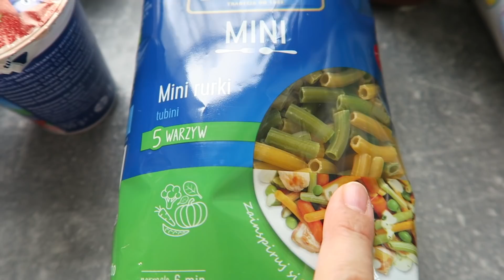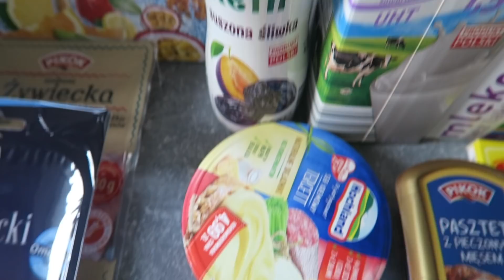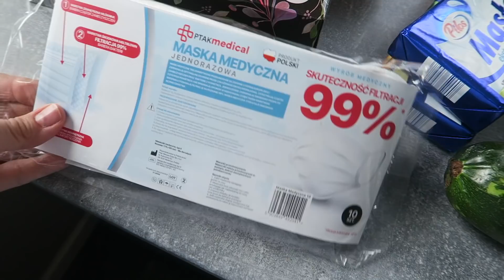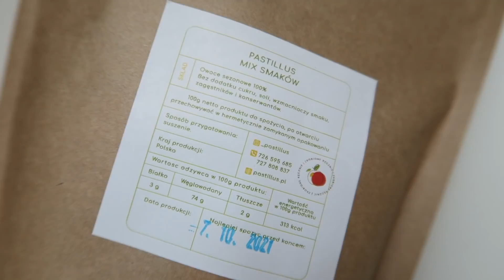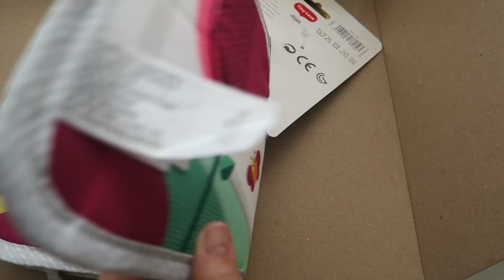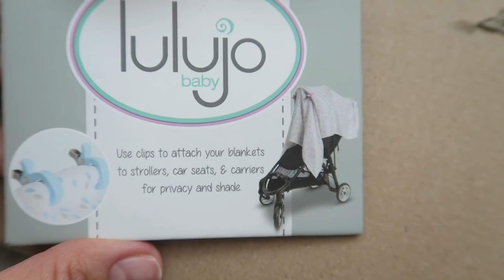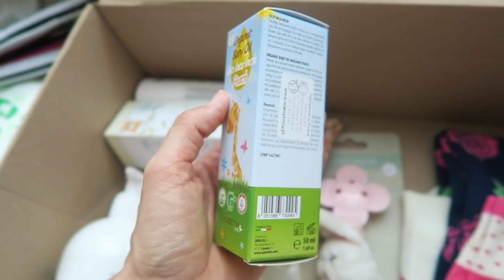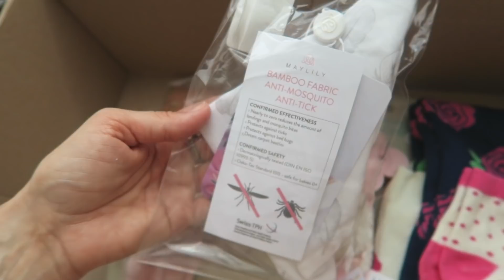Opaski zbierają komplementy 😀 zakupy dla maluszka 😀 OlaeeM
Aleksandra Markiewicz
Skr. poczt. 12
90-990 Łódź 10